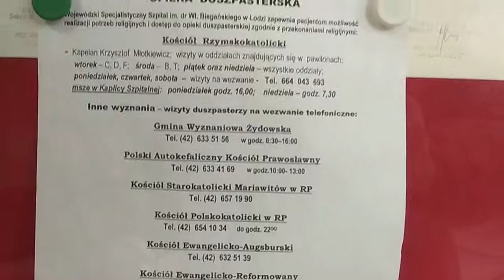2019.02.03 POlaczku-Gdzie Twoja Polska-Gdzie katolim, Gdzie Kościół Katolicki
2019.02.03 POlaczku-Gdzie Twoja Polska-Gdzie katolim, Gdzie Kościół Katolicki